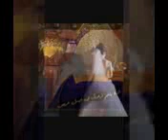رمزيات عروس ثنائيه